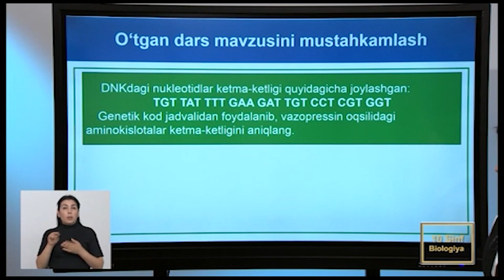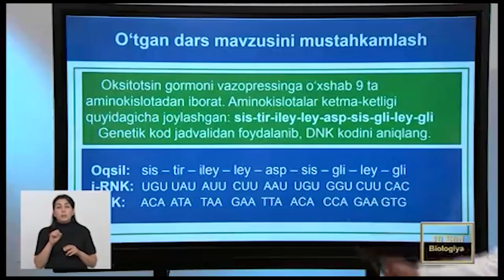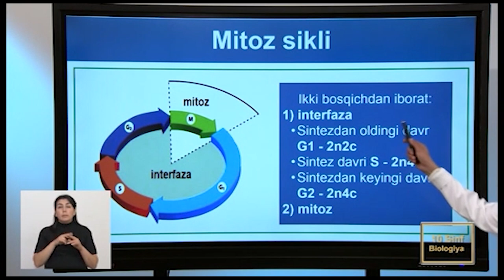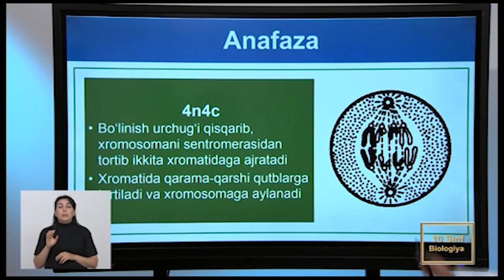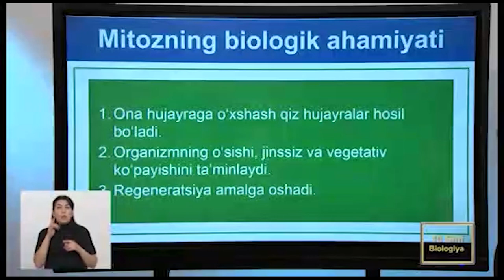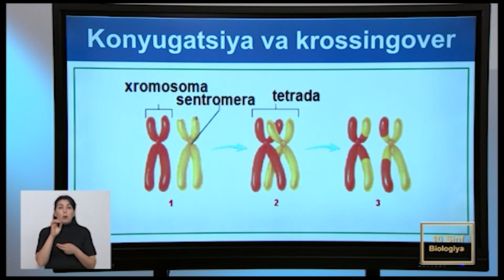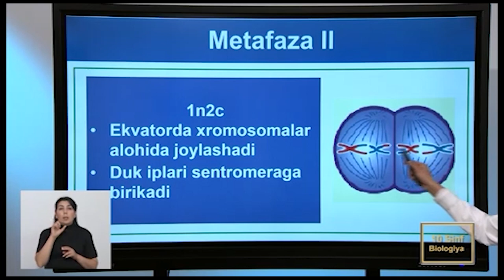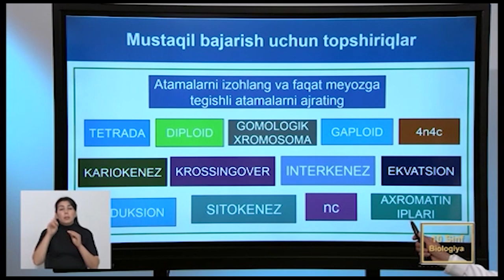HUJAYRANING HAYOTIY SIKLI MITOZ MEYOZ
Hujayra sikli, hujayra ning hayotiy sikli — hujay-raning boʻlinishidan soʻng yana boʻlingunchayoki oʻlguncha oʻtgan hayot davri. Bir hujayralilar Hujayra sikli ularning hayot davriga toʻgʻri keladi. Toʻxtovsiz boʻlinadigan hujayralar Hujayra sikli mitoz sikliga toʻgʻri kelib, ketma-ket almashinib turadigan 4 davr: postmitoz yoki sin-tezdan oldingi (O, inglizcha §GO\U — oʻsish, yiriklashish), sintez (8, in-glizcha 8uMpe518 — sintez), mitozdan oldingi yoki sintezdan keyingi (S2) va mitoz (M) dan iborat. S:davrda transkripsiya sodir boʻladi; sintezlangan oqsillar toʻplanadi; DNK sin-teziga tayyorgarlik koʻriladi. 5 davrda DNK replikatsiyalanadi, xromosomalar materiali 2 hissa ortadi. S2davrda hujayralar boʻlinishga tayyorlanadi; boʻlinish dukini hosil qiladigan oqsillar sintezlanadi. M i t o z — Hujayra siklining yakuniy davri boʻlib, unda reduplikatsiyalangan xromosomalar hujayraning har xil qutblariga tarqaladi.

Hujayra sikli va uning davrlarining davomiyligi koʻpayadigan hujayralarning xili, yoshi, organizmdagi gormonlar balansiga bogʻliq. Vaqtga nisbatan S: va S2davrlari oʻzgaruvchan boʻladi; tinim davrlari boʻlgan Hujayra sikli ayniqsa uzoq davom etadi. Bunday hollarda O0 yoki tinim davri (inglizcha §ar — ora-liq, interval) alohida ajratiladi. Agar tinim davri hisobga olinadigan boʻlsa, u holda Hujayra sikli haftalab, hatto oylab davom etishi mumkin (mas, jigar hujayralari). Neyronlarda Hujayra sikli organizm umriga teng boʻladi.